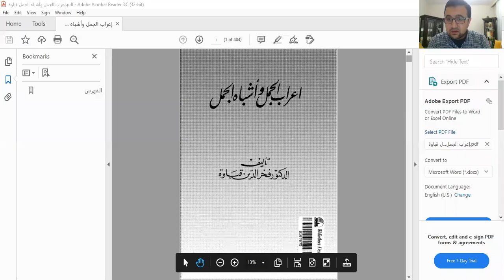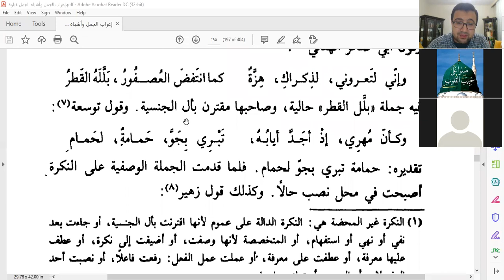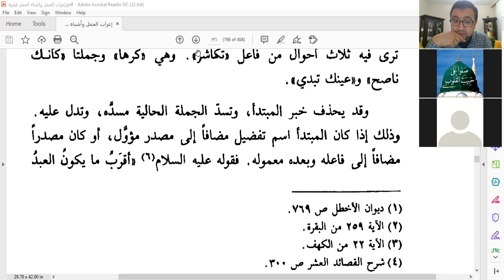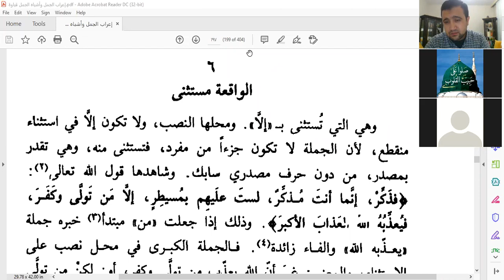المجلس السادس والأربعون من إعراب الجمل وأشباه الجمل